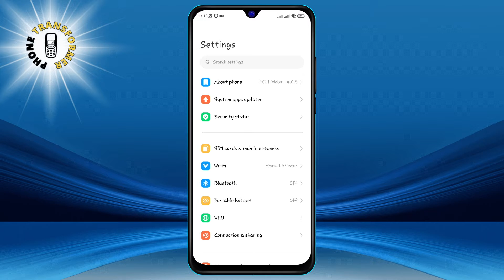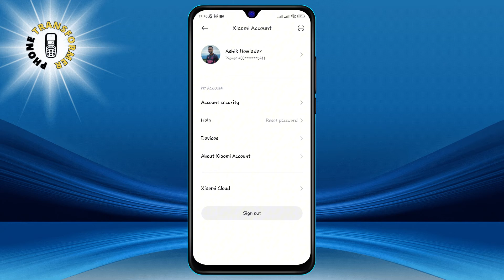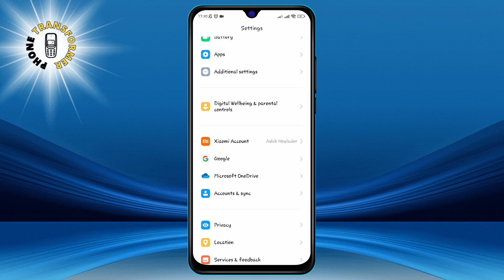How to Fix MI Unlock Status Add Account and Device couldn't Verify Error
How to Fix MI Unlock Status Error in 2 Minutes - Easy and Fast Solution!

 Are you frustrated by the MI Unlock Status error that prevents you from unlocking your Xiaomi phone? Do you want to know how to fix it without losing your data or warranty? If yes, then this video is for you! In this video, I will show you a simple and effective way to solve the MI Unlock Status error in just 2 minutes.

You don't need any special tools or skills, just follow the steps I will guide you through. By the end of this video, you will be able to unlock your Xiaomi phone and enjoy its full potential. Watch this video now and say goodbye to the MI Unlock Status error!

- MI Unlock Status error
- Xiaomi phone unlock
- MI Unlock Status fix
- Xiaomi phone unlock error
- MI Unlock Status solution